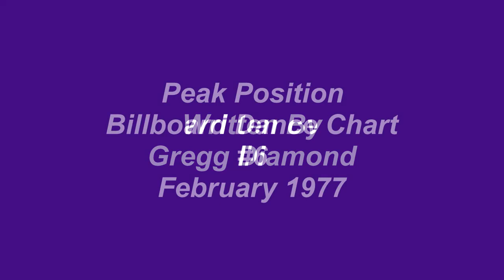Love In Motion - George McCrae - 1976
Love In Motion, by George McCrae, was a single lifted from his 1976 Lp titled, Diamond Touch, an album produced by Gregg Diamond. Love In Motion, written by Diamond, peaked at #6 on the Billboard Dance chart in February of 1977. It failed to chart on the national R n' B charts but was a dance floor favorite in clubs.